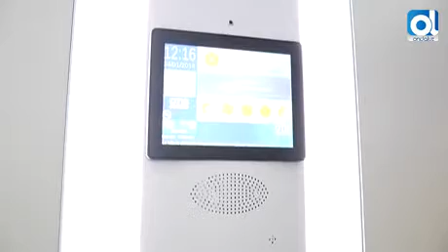Jerez: Vecinos de La Granja estrenan el año con diez ascensores nuevos